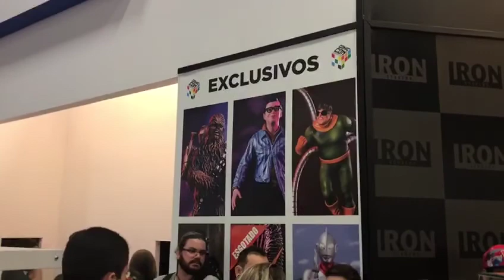Flashs da CCXP - Comic Con Experience 2016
Marcelo Turko participando da Comic Con Experience 2016 em São Paulo.

Almanaque Nerd na Comic Con Experience 2016